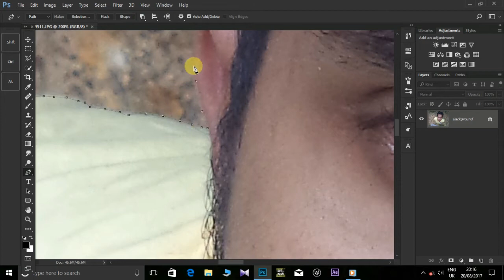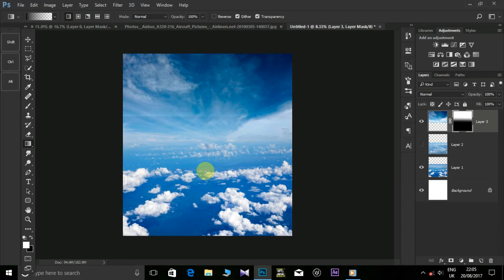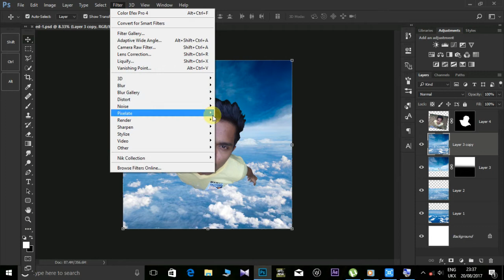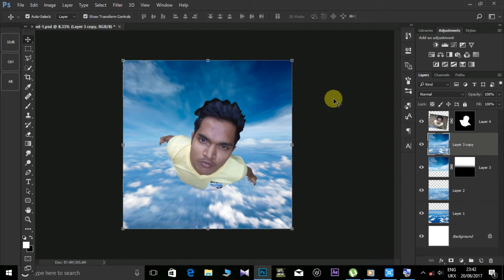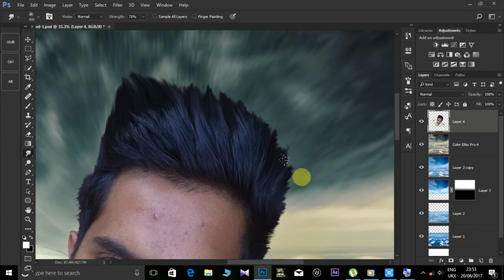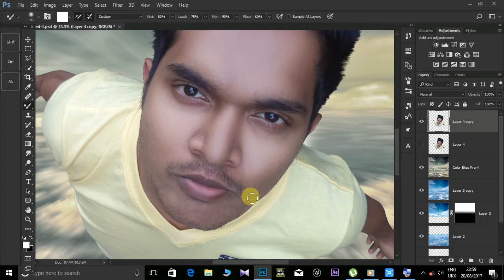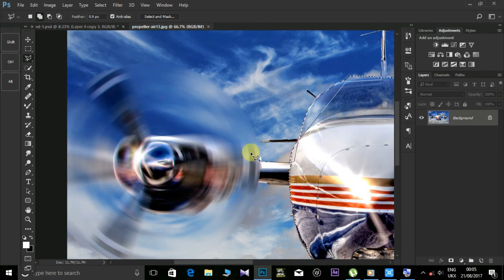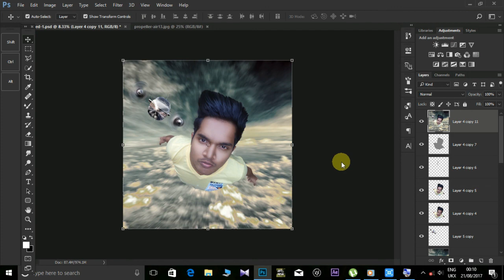Man Flying | Photoshop Tutorials | Photo Manipulation Tutorials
Create a centaur Photo Manipulation in Photoshop. in this tutorial, we will create one of these mythological creatures by blending several images together and adding some dramatic lightning and depth to the scene. Grab your shield and prepare to do battle as we set out to encounter one of the greatest beast ever known!

Photoshop tutorials
Photoshop cs6
Photoshop online
Photoshop Android